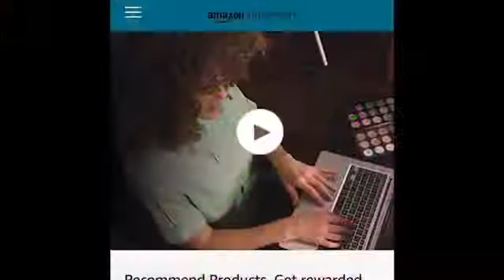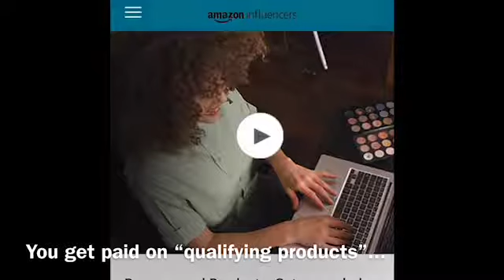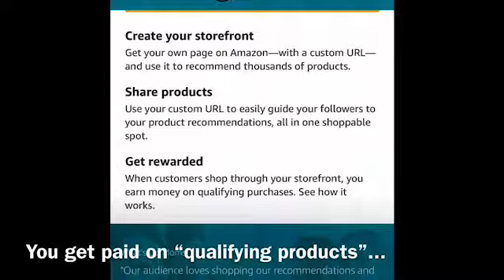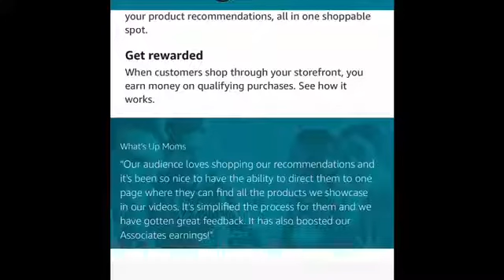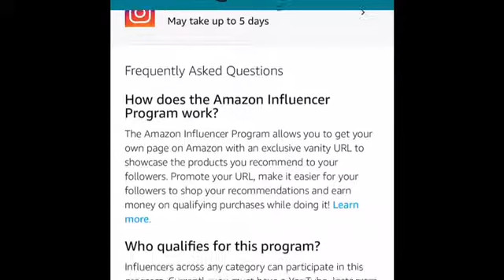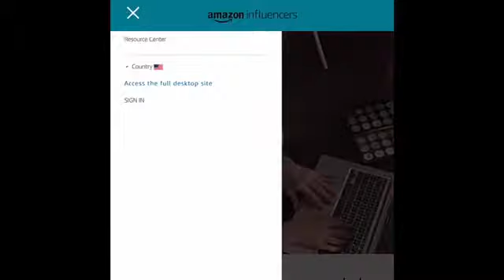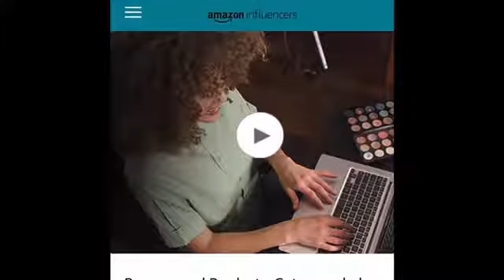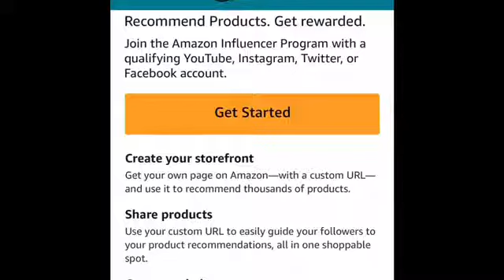How To Make Money With Amazon Influencers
Start your website with Shopify!  Click here to create your website

*Amazon Business Essentials*